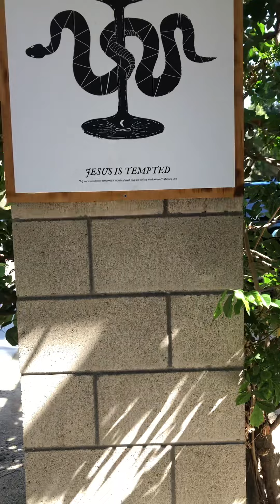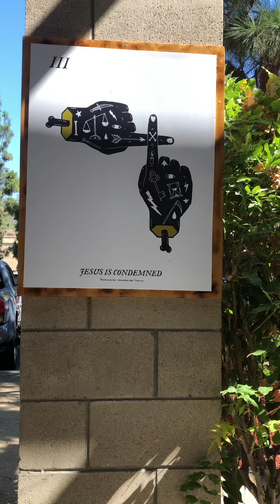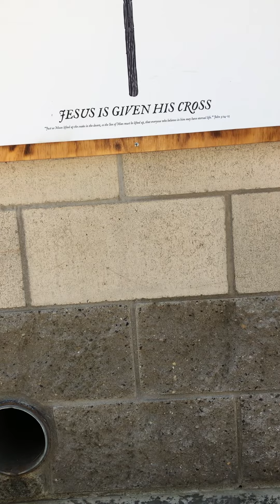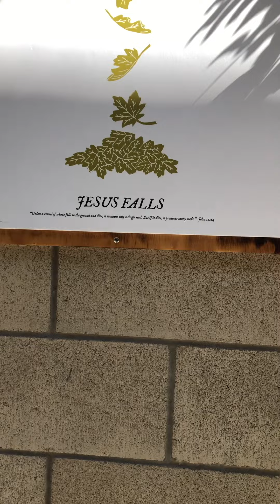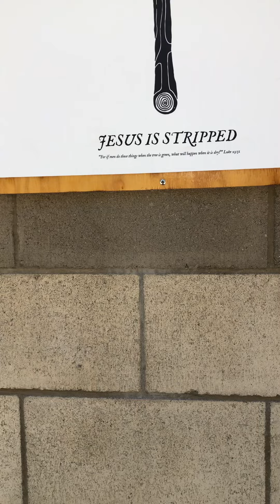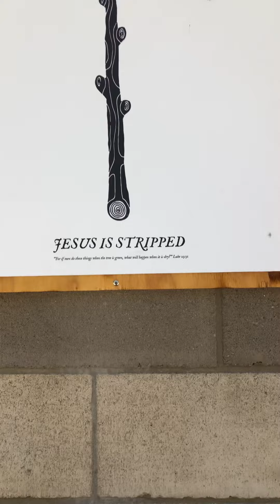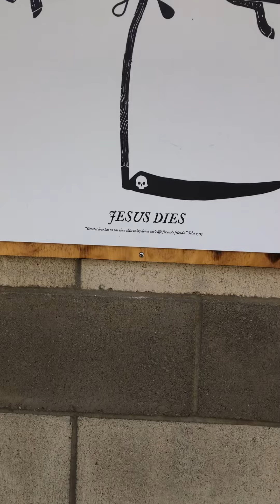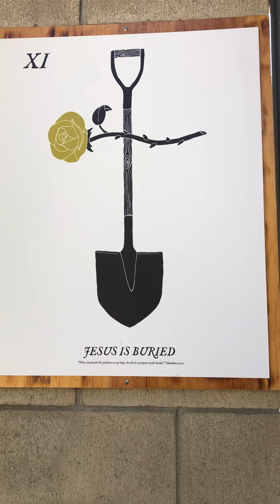Cafe Psyche and TreeGoodness